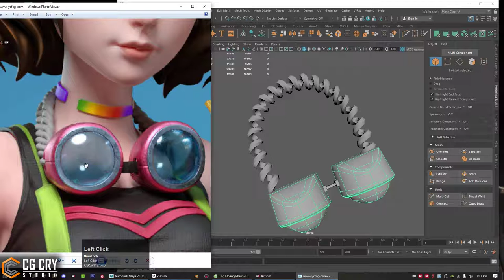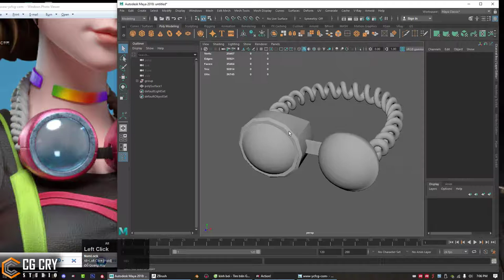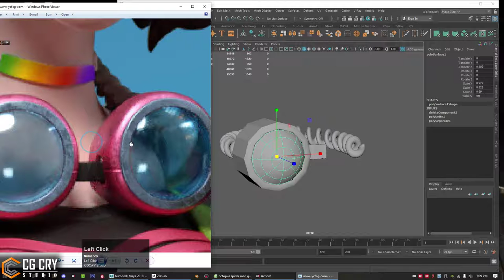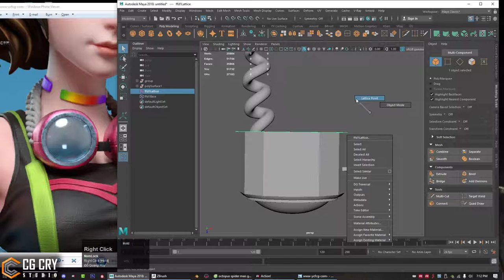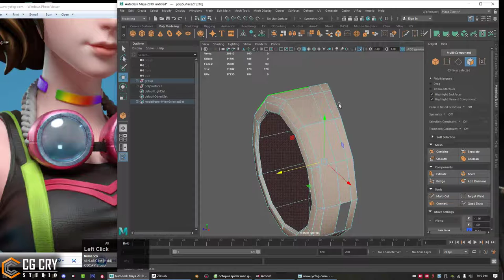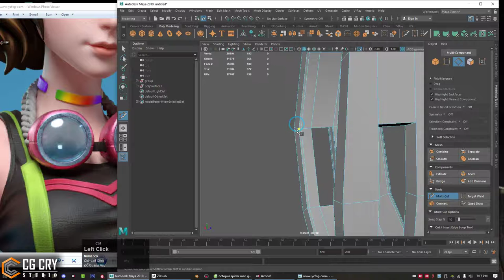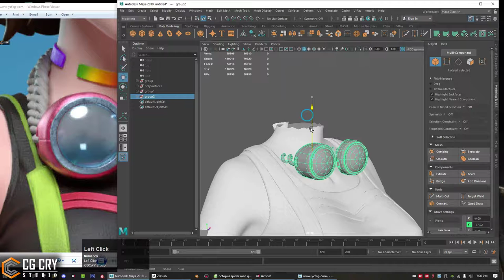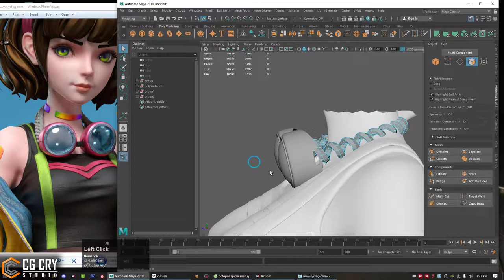Dương fb kính mắt